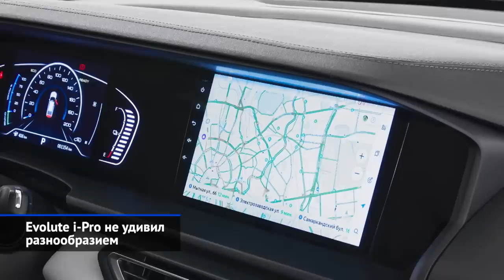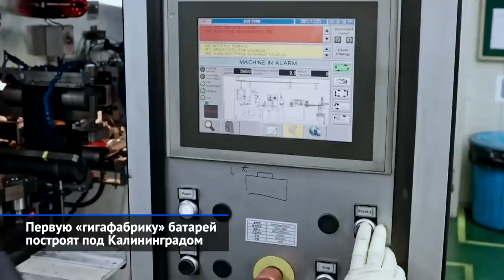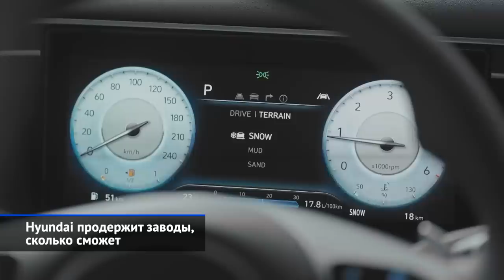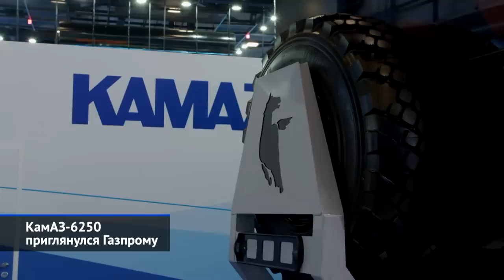КамАЗ-6250 будет серийным, Tank выйдет в России, Промтех удлинил Гранту и Ниву | Новости недели №191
На минувшей неделе российский автомобильный рынок вновь разучивал китайский: Great Wall наконец-то официально объявил, что будет продавать у нас рамные внедорожники Tank. У дилеров появились липецкие «электрички» Evolute. А опустевший завод Ниссана в Санкт-Петербурге может начать сборку автомобилей FAW. Тем временем, АвтоВАЗ, как мозаику, продолжает восстанавливать своё производство: в комплектацию обеих Нив вернулся кондиционер. А недостаток фургонов и минивэнов на рынке попытается скомпенсировать нижегородская фирма «Промтех». КамАЗ же получил заказ Газпрома на шикарные «вахтовки» 6250 и разворачивает выпуск «импортозамещённых» тягачей 54901 — правда, на поверку в них тоже получилось немало китайского.

00:00 О чём этот выпуск «Новостей недели» №191
00:47 Tank заедет в Россию в 2023 году
02:05 Evolute i-Pro не удивил разнообразием
03:13 Первую «гигафабрику» батарей построят под Калининградом
05:56 Завод Nissan сватают китайской FAW
06:47 Hyundai продержит заводы, сколько сможет
07:54 Lada Niva готова охладить пассажиров
08:36 Lada Granta Kub и Niva Kub пополнили грузопассажирское семейство
10:45 КамАЗ поднажал на полный привод
11:24 КамАЗ сумел обойти западные санкции
12:33 КамАЗ «национализировал» заграничные агрегаты
13:46 КамАЗ-6250 приглянулся Газпрому

Китайский концерн Great Wall Motor (GWM) начнёт поставки рамных внедорожников Tank 300 и Tank 500 в Россию в 2023 году. Об этом объявило российское представительство «Хавейл Мотор Рус». Для продажи внедорожников Тэнк будет создана специальная дилерская сеть.

Электрический седан Эволют Ай-Про поступил к московским дилерам по цене около 3 млн рублей.

ООО «РЭНЕРА» (входит в топливный дивизион «Росатома» — ТВЭЛ) построит первый в России завод по производству литиево-ионных тяговых батарей для электромобилей и станционарных накопителей. Первую в России «гигафабрику» построят на территории недостроенной Балтийской АЭС в Неманском районе Калининградской области.

Завод Ниссана в Санкт-Петербурге будет продан ФГУП НАМИ. Затем завод могут передать КамАЗу, чтобы тот привлёк нового партнёра — китайский концерн FAW.

Корейская компания Хёндэ рассматривает возможность продажи своих российских заводов — это завод «Хёндэ Мотор Мэнуфэкчуринг Рус» в Санкт-Петербурге, а также заводы Hyundai WIA и бывший завод GM в Шушарах.

Лада Нива Легенд и Лада Нива Трэвел снова получили кондиционер. Объявлены цены.

Нижегородская компания «Промышленные технологии» («Промтех») представила коммерческий фургон Лада Гранта Куб и полноприводный минивэн Лада Нива Куб. Машины получат форсированные, более мощные двигатели.

КамАЗ наращивает производство полноприводных машин, продолжает выпуск тягачей К4 (КамАЗ-5490) и К5 (КамАЗ-54901), а также двигателей Камминз и коробок передач ZF без участия западных партнёров, покинувших совместные предприятия.

Газпром заказал 500 вахтовых автобусов КамАЗ-6250, которые будут собраны в 2023—2025 годах. 80 вахтовок из этой партии будут выполнены как передвижные мастерские — КамАЗ-62501.